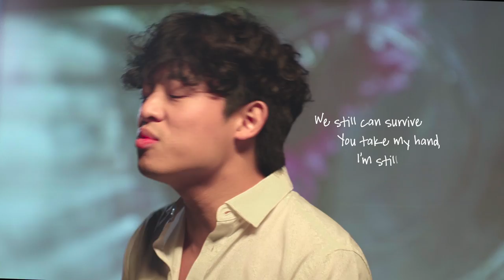Dru Chen - Eiffel Tower (Acoustic Lyric Video)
Eiffel Tower (Acoustic) by Dru Chen

Creative Direction and Cinematography: Lixia Soh
Set Designer: Chia Wei Ling
Stylist: Zahin Ali
Production: Shaik Syasya, Dex Wong, Joel Tan, LINCH, Yung Lee Records
Management by LINCH x Yung Lee Records

Special thanks to Sky Floral, Blow+Bar, Xavier Ho

Written by Andrew Chen, Joel Tan
Produced, mixed & mastered by Dru Chen